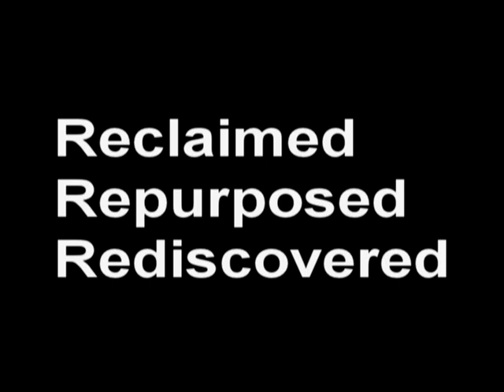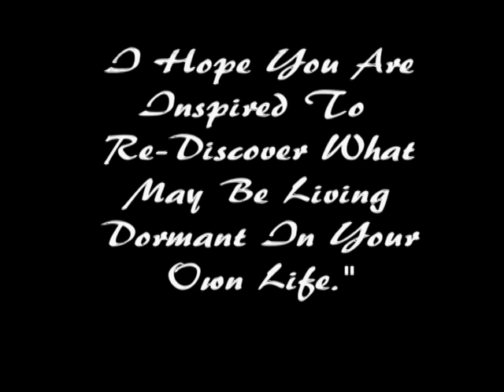David Burke Art Show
My good friend, David Burke, has his first art show at the Ned Gallery in Jackson, TN. He premiers some amazing pieces. He is a work of art in the hands of God. He also hopes that his work inspires you to seek out your own artistic gifts that have possibly lain dormant in your own life.